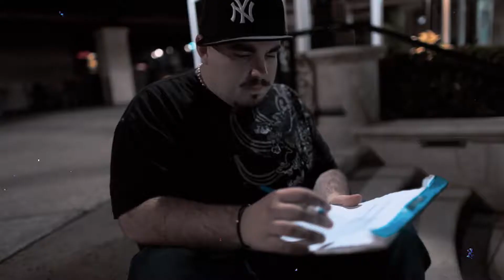Jean Pascal - What is this song about? (Official Video)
Lyrics:

Pen and pad in my grasp
Knock the pen upside my dome
Clouded thoughts empty lines
Crumpled pages in the trash

Oh yeah
Oh yeah

Ten 'til sixty minutes past
Still no subject I can find
Pull ideas out a hat
Still no luck. Still no luck

Oh yeah
Oh yeah

What is this song about?

I can't figure it out
I give up, this song's messed up. I grab my chair and throw it out the window and I grab a cup of Kool-aide and I drink it up.

this song's messed up
Throw my chair out the window as I weep and laugh